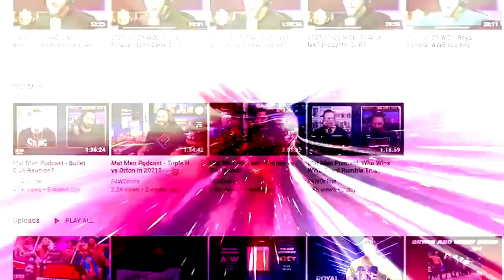Crown Jewel is hours away: Wrestling Observer Live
Bryan and Mike run down WWE's Crown Jewel card, which takes place Saturday morning. [November 4, 2022]